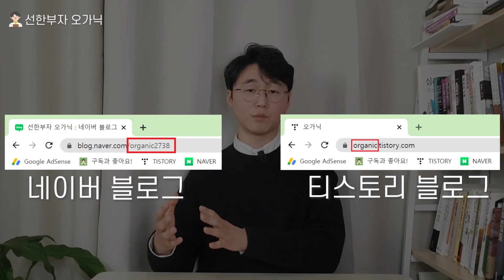무자본으로 집에서 쉽게 가능한 온라인 재택부업 시작하기 part.01(무자본부업, 온라인부업, 온라인으로 돈버는 방법)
온라인 자동화수익
블로그편 / 구글 애드센스 (Part.1)
입니다!